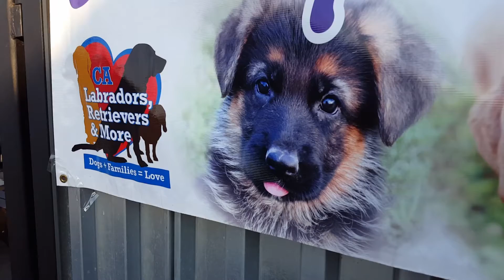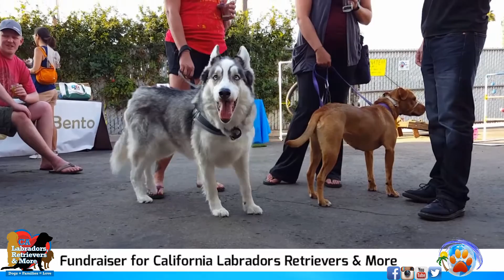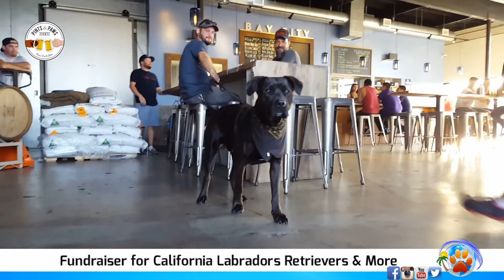California Labs and More Fundraiser!